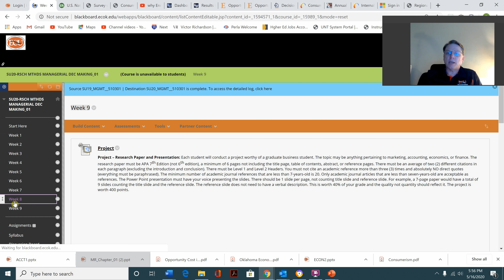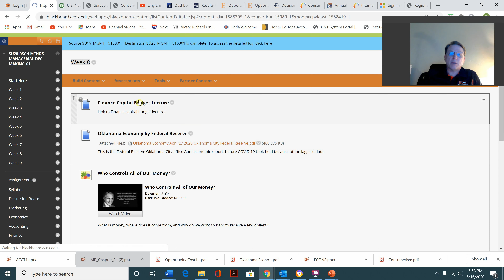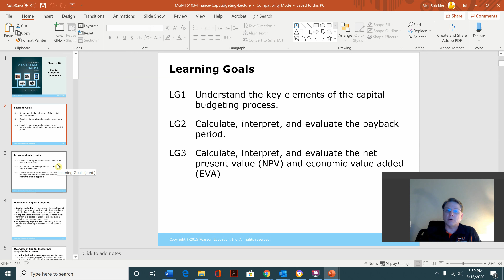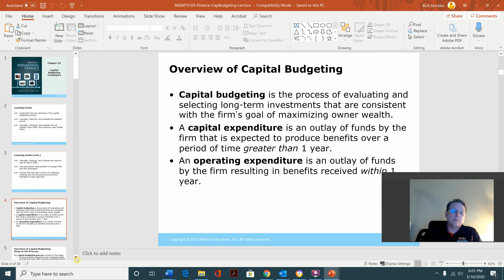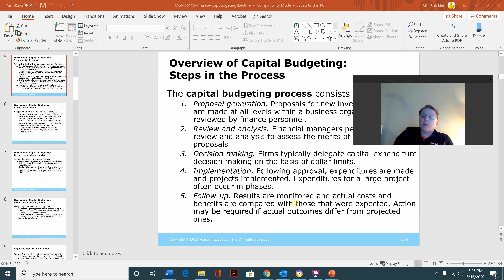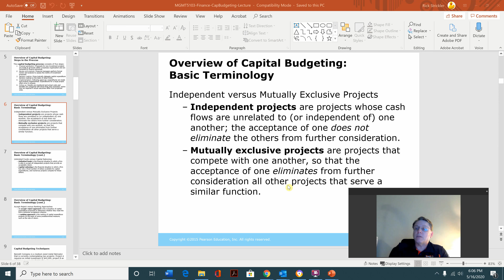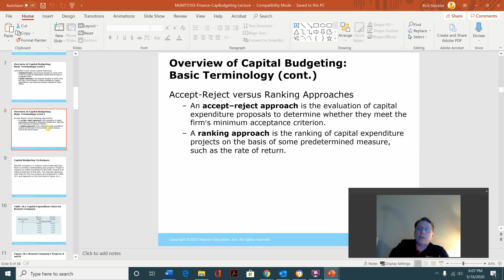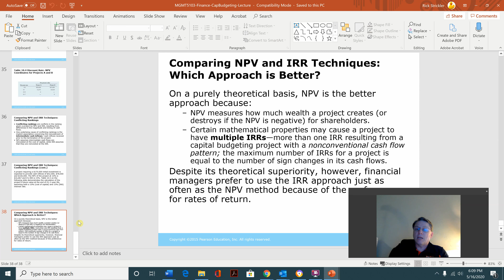MGMT 5103 Finance Capial Budget